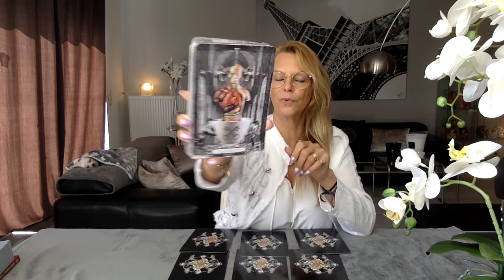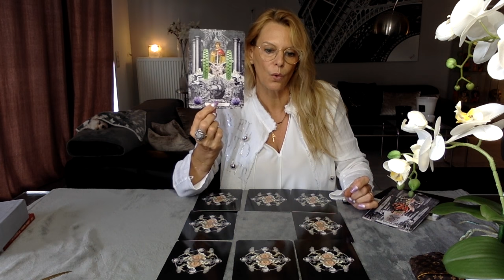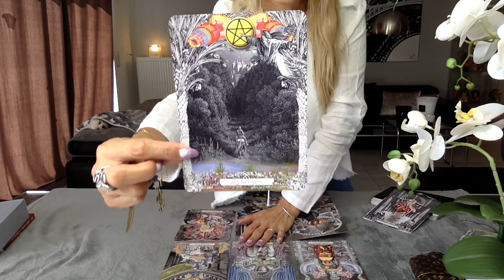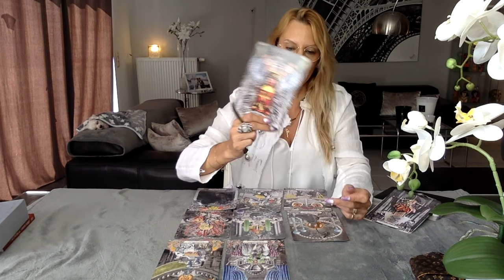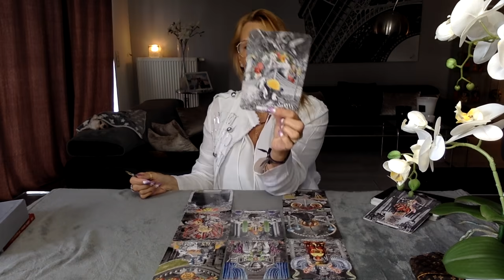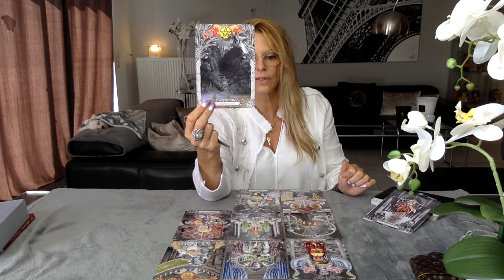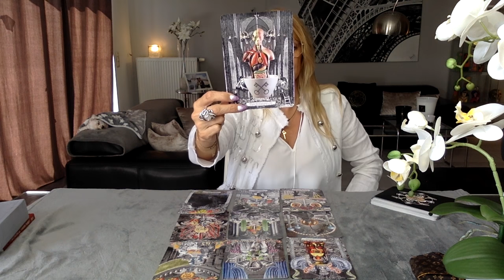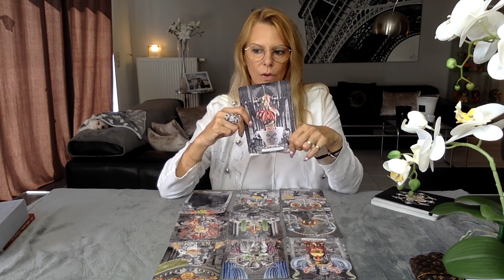🌹🔮❤️CANALISATION MESSAGES (08 Juillet 2021)❤️🔮🌹tirage quotidien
🔮🕯🦋🙏😇🍀👍🏽 Merci Magique pour vos "likes"👍🏽 🍀😇🙏🦋🕯🔮

                💝 🤗 😘cela m'aide et me motive énormément😘 🤗💝

                                          UNIQUEMENT PAR MAIL
                                                     par mail :
❗️RÉPONSE AUX MAILS APRÈS PLUSIEURS JOURS D'ATTENTE, merci ❗️

        "ATTIREZ LA RICHESSE GRÂCE A L'ABONDANCE FINANCIERE" :

                                   ...sans Vous, je ne serai pas là...

                                                       ...merci 💋

Voici les noms (et les liens éventuels, si je les trouve 😅) de certains de certains Tarots et Oracles que j'utilise* :

- THE ALCHEMICAL VISIONS TAROT

- PETIT LENORMAND TRADITIONNEL

- 300 BRELOQUES (CHARMS, 18,86€)

- PENDULE DE THOTH (BOUTIQUE DE CONFIANCE)

🤔😬 il est possible que je ne puisse pas vous communiquer tous les liens de tout ce que j'utilise 😉

* partenaire Amazon

🙏 NE VOUS FIEZ PAS A CERTAINS PRIX ATTRACTIFS ET ABSOLUMENT TROP BEAUX POUR ÊTRE VRAIS, CAR CE SONT DES PRODUITS ACHETÉS SUR DES SITES (CHINOIS,...) ET REVENDUS A DES PERSONNES CRÉDULES... IL S'AGIT ÉVIDEMMENT DE FAUX...
IL VOUS SERAIT BIEN PLUS BÉNÉFIQUE D'ALLER VOUS-MÊMES FAIRE VOS EMPLETTES SUR CES BOUTIQUES, MAIS ATTENDEZ-VOUS A RECEVOIR UNE MARCHANDISE BIEN DIFFÉRENTE DE L'ORIGINALE...

                   💝MA LAMPE DIFFUSEUR SCENTSY 💝 :
               ✨⭐️MON ÉTOILE FILANTE SCENTSY⭐️✨
        🌼MON DIFFUSEUR FLEUR DE VANILLE SCENTSY🌼
Si vous aimez les senteurs, la beauté et un certain luxe, rendez-vous sur ces liens et boutique :

😉🙏🏽💗 Merci à vous toutes et tous pour votre présence et vos très gentils commentaires💗 🙏🏽